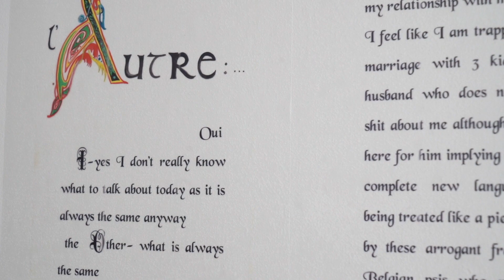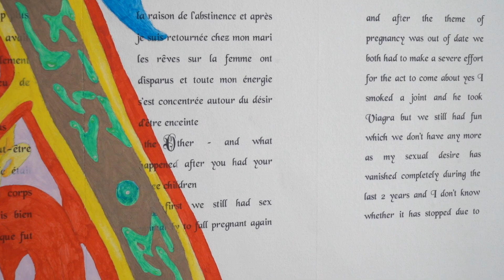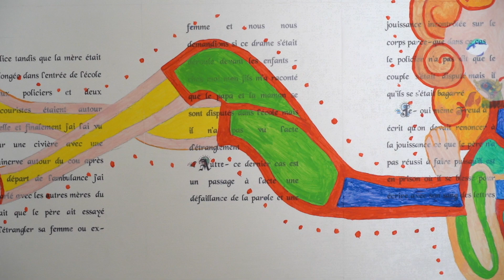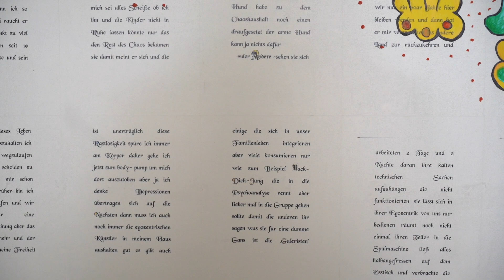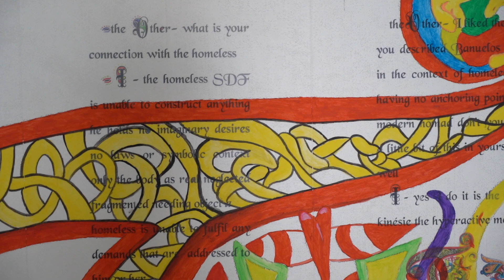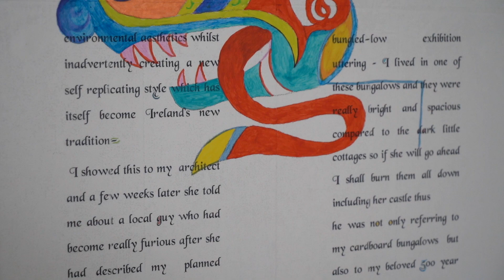Only in the Other I can recognize myself